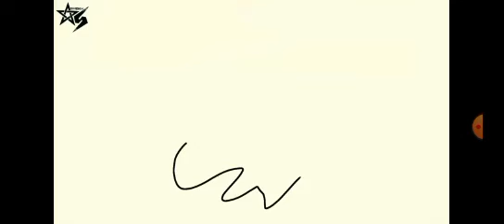7 September 2023 baaghi Radhe🤬🤬😤😤🥵 vs Jawan 🤕🌋pushparaj Rocky 💪💪💪💪🇮🇳🇮🇳😡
Jawan Rocky Pushpa 💪👍🦸 vs🧞💪💪💪baaghi Radhe